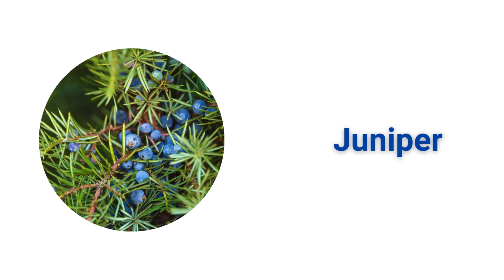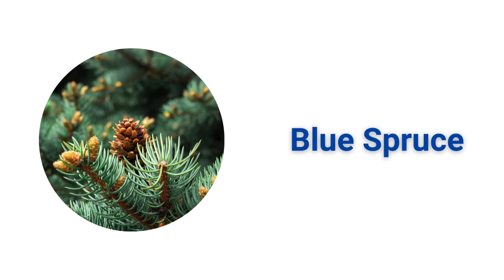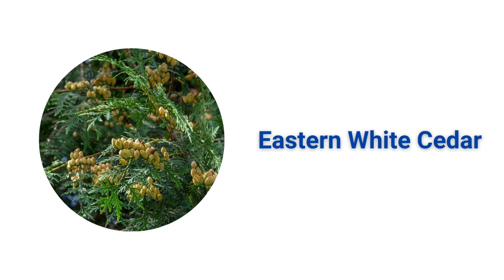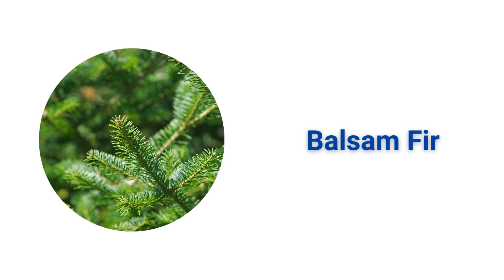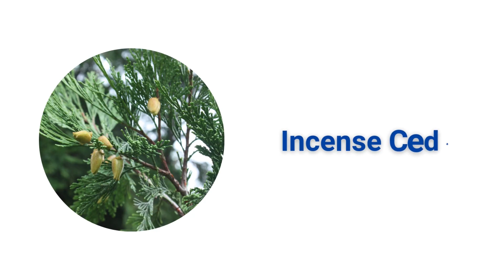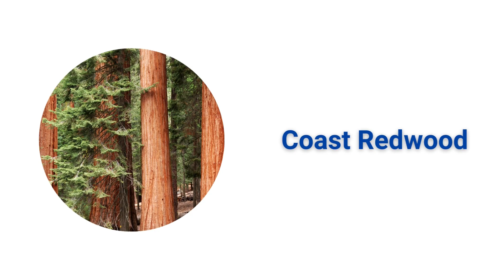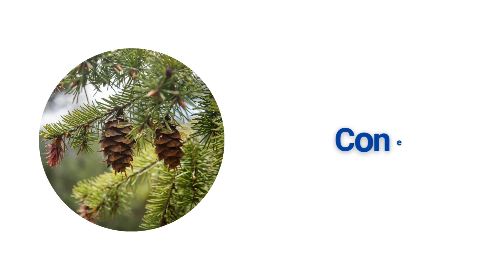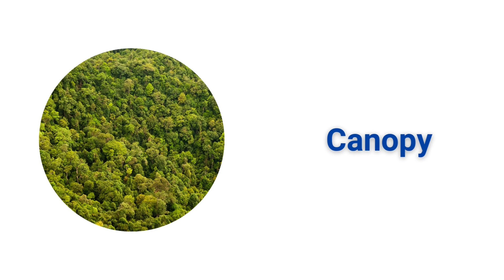50+ SHOCKING Evergreen Trees Vocabulary You Never Knew Existed in English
In today's video, we're excited to take you on a journey through the world of evergreen trees by introducing you to 50+ essential vocabulary words in English. Whether you're a nature lover, a student, or someone looking to enhance your English language skills, this video is perfect for expanding your knowledge about these remarkable trees that stay green all year round.

What You’ll Learn:

Names of common evergreen trees like pines, firs, and cedars.
Key terms related to evergreen tree characteristics and habitats.
Specialized vocabulary, including botanical names and tree anatomy.
Why Evergreen Trees? Evergreen trees are fascinating not only because they retain their leaves throughout the seasons, but also because they play a vital role in our ecosystems. Understanding the terminology surrounding these trees can enrich your appreciation of nature and help you communicate more effectively about the environment.

English learners: Improve your vocabulary with a focus on nature-related terms.
Nature enthusiasts: Deepen your understanding of the trees you love.
Students: Enhance your knowledge for school projects or exams.

Join the Conversation: Did we miss any of your favorite evergreen trees? 🌿

More From Us:

Learn About Deciduous Trees Vocabulary
Top 10 Must-Know Nature Terms